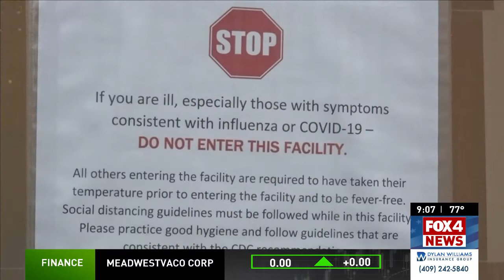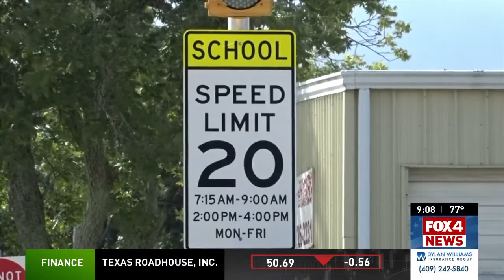School Transportation system safety plan for COVID-19